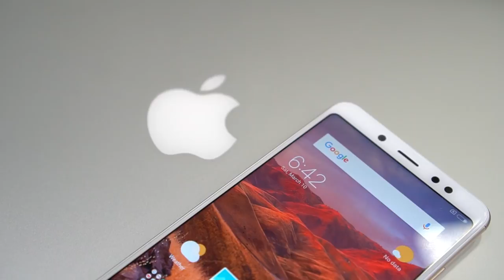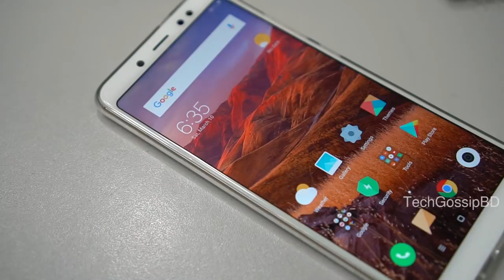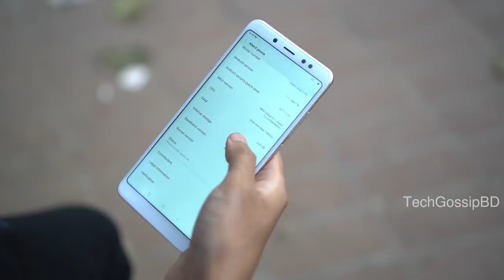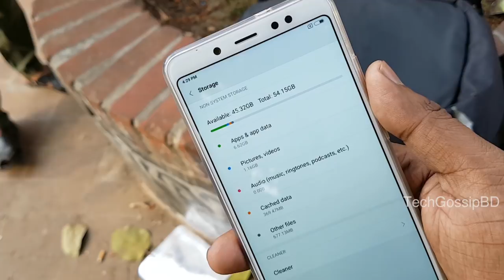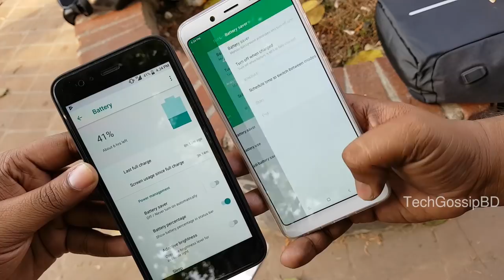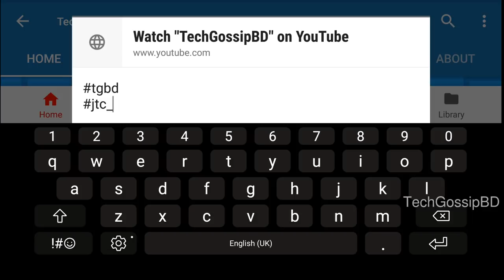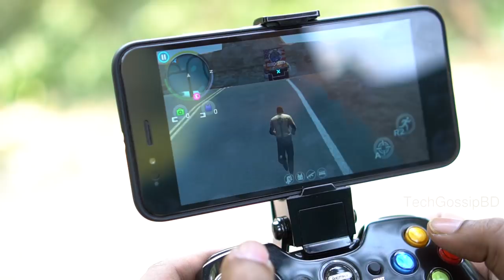Xiaomi Redmi Note 5 PRO hands on review bangla| TGBD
xiaomi redmi note 5 pro bangla

xiaomi redmi note 5 pro vs mi a1
mi a1 vs redmi note 5 pro techgossipbd
Top features of note 5 pro tgbd